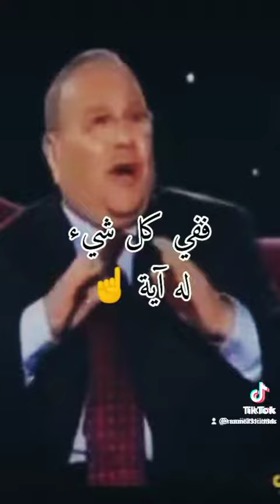إِنَّ اللَّهَ لَا يَسْتَحْىِۦٓ أَن يَضْرِبَ مَثَلًا مَّا بَعُوضَةً